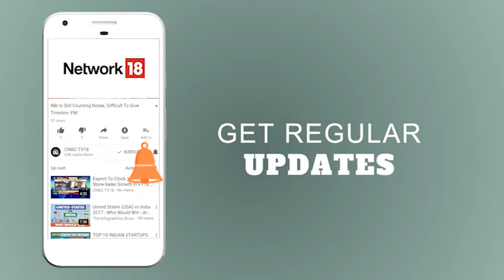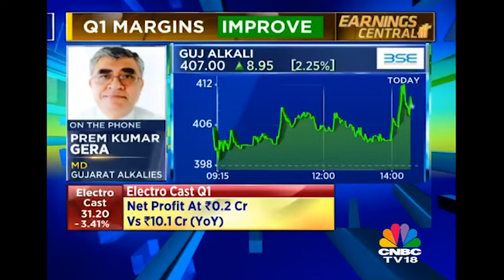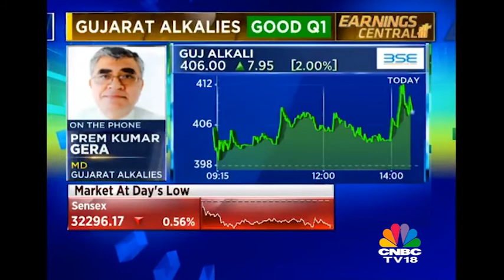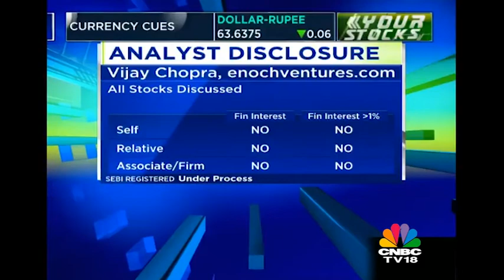Exclusive Interview of Prem Kumar Gera MD of Gujarat Alkalies - CNBC-TV 18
Watch the exclusive interview of Prem Kumar Gera MD of Gujarat Alkalies as he talks about the company's improvements and performance in the first quarter of 2017.